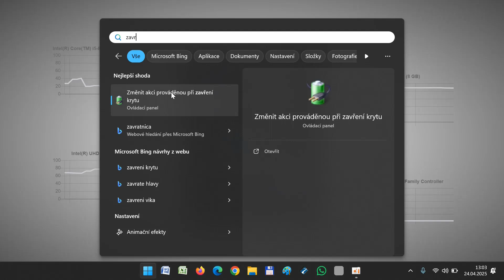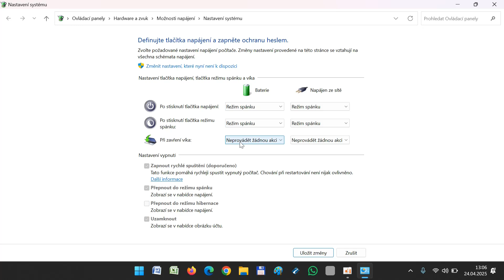Jak nastavit notebook aby se při zavření nevypnul Windows 11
Jak a kde ve Windows 11 najít možnosti, aby se notebook po zavření krytu nevypnul.